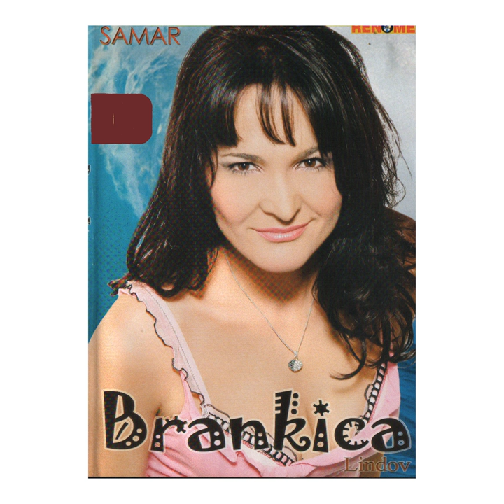Kad ide sve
Kad ide sve · Brankica Lindov

Samar

Composer: G. Antunovic
Lyricist: G. Antunovic
Music Publisher: KVZ Music Publishing